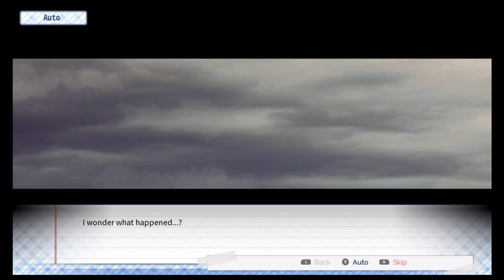Juguemos The Language of Love los primeros 50 minutos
Mientras estudia para sus exámenes de ingreso a la universidad, Mitsuki aprende mucho más de lo que jamás imaginó.
Mitsuki se muda del país a Tokio para asistir a una rigurosa escuela, con la esperanza de aprobar sus exámenes de ingreso a la universidad la próxima primavera. Pronto descubre, sin embargo, que sus otros compañeros lo tratan como un paria social, siendo el más viejo de su escuela con diferencia. Resulta imposible hacer amigos, y Mitsuki se entrega a una existencia aislada y solitaria...

Es decir, hasta que conoce a la madre soltera, Himuro Kyouko, que simplemente vive en el mismo complejo de apartamentos que él. Mitsuki se ofrece a ayudar a Kyouko a cuidar a su hija, Tama. Kyouko, a su vez, ayuda a Mitsuki a estudiar para sus próximos exámenes. En el transcurso de un año, los dos bonos, primero, como amigos, y luego como algo más.

Funciones:
* Alrededor de 80.000 palabras historia cinética (aprox. 5-6 horas de lectura)
* Fondo detallado y arte de los personajes
* Un OST personalizado
* Mensajes diarios de Kyouko, la heroína de la historia
* Una linda madre soltera!

Fecha de lanzamiento:
30 de octubre de 2020
Jugadores:
1 jugador
Género:
Aventura, Simulación
Editor:
Juegos de Ratalaika
Desarrollador:
ebi-hime
Tamaño del archivo del juego:
442 MB
Idiomas admitidos:
 Inglés, Alemán